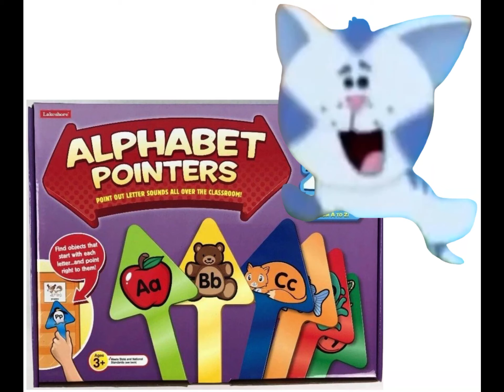Blue’s Clues: Periwinkle’s Playtime: Alphabet Pointers